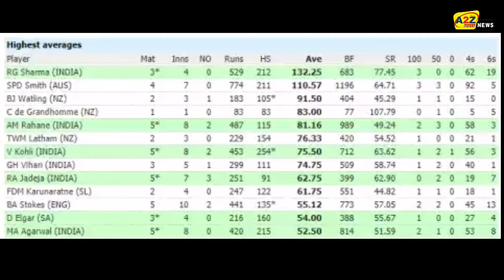दोहरा शतक जड़कर रोहित ने रचा इतिहास, बने दुनिया के नंबर-1 बल्लेबाज, टूटे 7 महारिकॉर्ड.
Rohit created history by scoring a double century, became the world's number-1 batsman, broken 7 maharicords.

Indian batsman Rohit Sharma has scored a double century in the third Test against South Africa. Rohit batting brilliantly completed a double century in 249 balls. Rohit hit a six to complete his double century. She is the first Indian to do so.

In this innings, Rohit was dismissed for 212 runs in 255 balls.
During this, he hit 28 fours and 6 sixes. Rohit took many big records during this tremendous innings.

1. Rohit Sharma holds the record for the fastest double century in a Test Championship.

He completed his double century in 249 balls, and in this case has become the number-1 batsman, surpassing Virat Kohli.

2. Rohit became the highest run-scorer in a Test series against South Africa during this innings. With this, he broke the 23-year-old record of Mohammad Azharuddin in this case.

3. During this innings, Rohit took the record for the most sixes in a Test series.

4. Rohit holds the record for most sixes in a Test series by any batsman as an opener.

5. Rohit secured the No.1 position in terms of sixes in the Test Championship during this innings.

6. Rohit also set the record for most sixes in international cricket this year.
In this case, he has overtaken Chris Gayle to number-1.

7. Rohit has also secured the top position in terms of registering the highest average in the Test Championship.

Rohit has proved himself with this magnificent innings. He surpassed Sunil Gavaskar among the Indian batsmen to score the most international runs during this innings.

rohit sharma double hundred, INDvsSA 3rd test highlights, rohit sharma records, rohit sharma broken 7 big records, Rohit created history by scoring a double century, became the world's number 1 batsman, broken 7 maharicords, दोहरा शतक जड़कर रोहित ने रचा इतिहास, बने दुनिया के नंबर-1, ajinky rahane century, rohit sharma sixes, rohitsharma_double_hundred
INDvsSA_3rdtest_day2, cricket highlights, cricket records, cricket statistics, cricket news, today news, highlights, ipl 2020 news